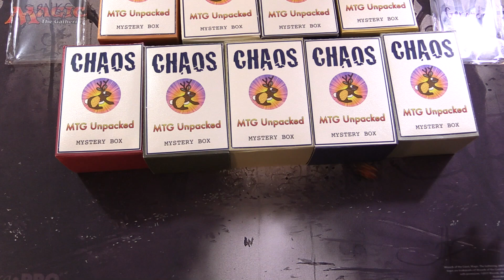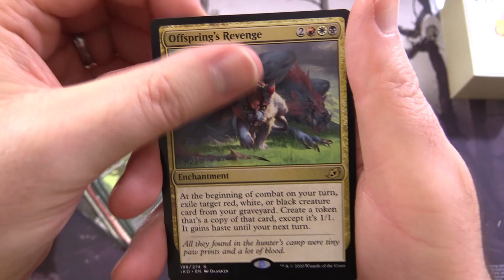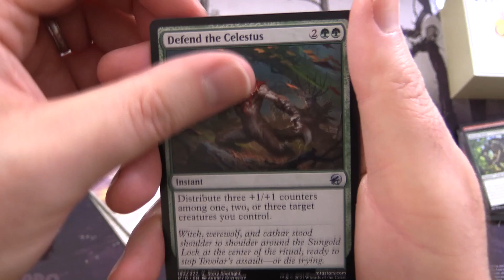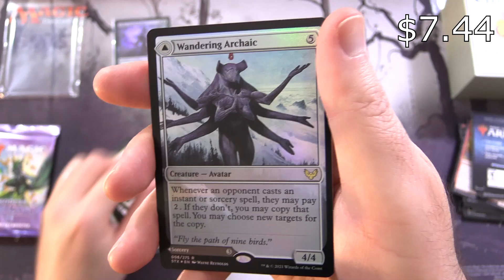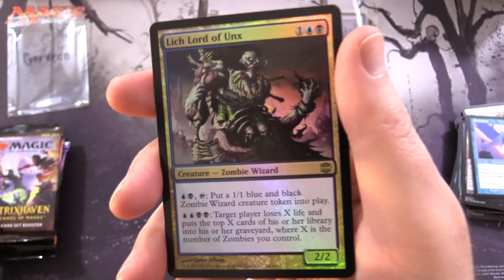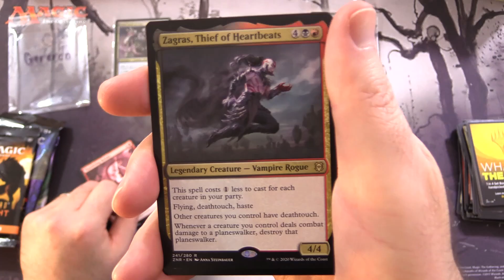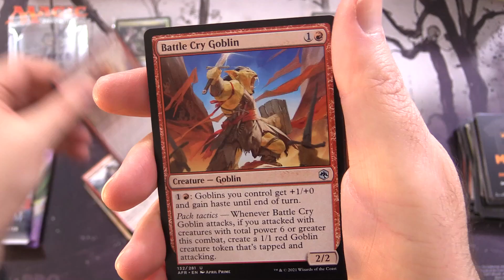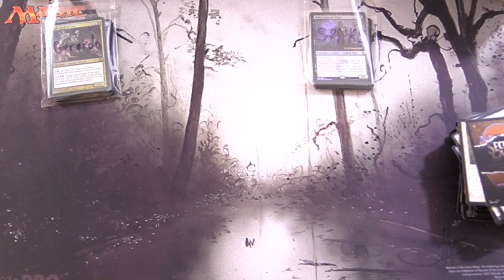ZOMBIE-Themed Chaos Boxes - NICE PULLS!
Unpacking TWO MTG Unpacked Zombie-Themed Chaos Mystery Boxes of Magic The Gathering cards for November 2021. What wonders lay within? Let's unpack some mysterious boxes from the MTG Unpacked Chaos Jackalope tier!